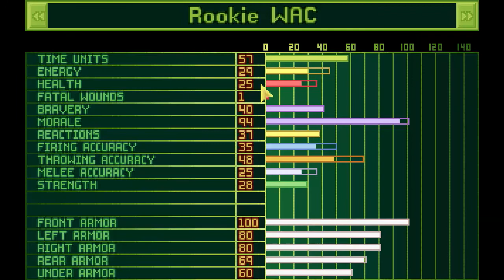Let's Play OpenXcom: Up Close and Personal! Ep #21: Purple Heart!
Let's Play OpenXcom (Up Close and Personal) is challenging series based on the notion that long guns are bad. Only pistols, grenades, and melee are allowed!  Built on  OpenXcom Version 1.0, this LP has a few custom made mods as well as some from the community.  Join the fun as we get into this classic remake!

In this episode we finish off our Large Scout and promotions flood in!

The Pirates of Elmia - 2007

Terror From The Deep
Stellar Highway2

The Siege

Space Night - Dreaming

Battle on the Breachmaker

Hyper Dimensional Bastard Squid

Robots Meet Again